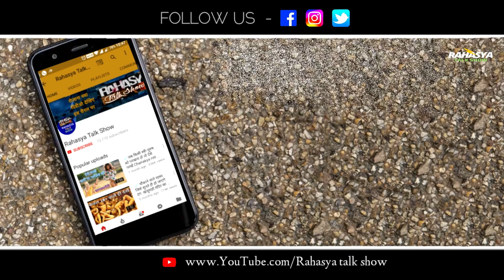दुनिया के 7 अजीब क़ानून,आख़िरी सुन हैरान रह जाओगे \duniya ke ajeeb kanoon\video game maker\gae video